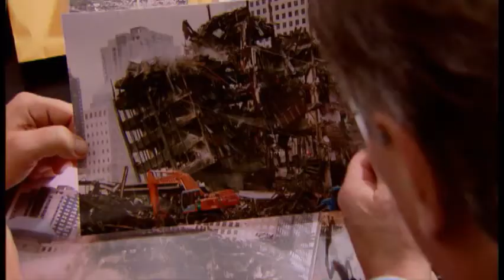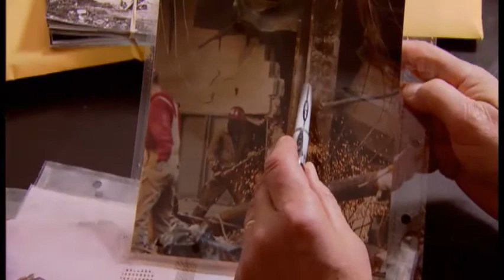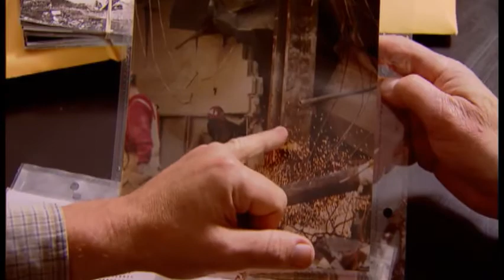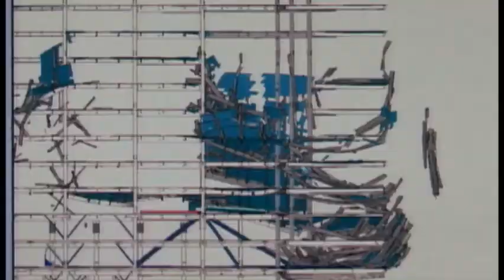Enquête Épisode 23 - Chacun sa vérité 9/11 (partie4/5)